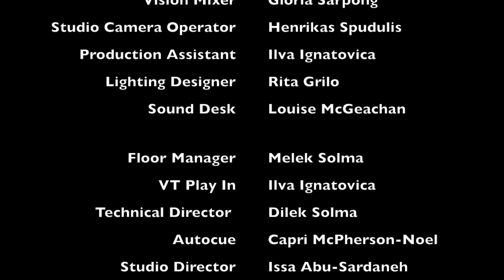Land of Conflicts (2017-18)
Political debate talk show on the Gaza conflict. Produced by final year TV Production students. Transmitted live from University of Bedfordshire's HD TV studio, with a studio and online audience. Presented by Gabriel McCoy, with David Stone, Professor of Epidemiology & Public Health, and Tareq Khamis, Member of Palestinian Society, London.